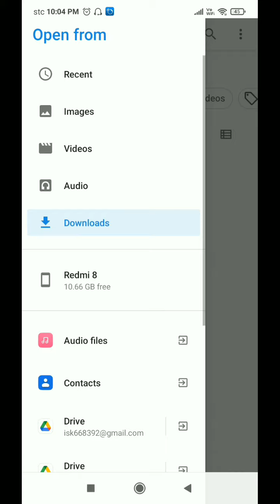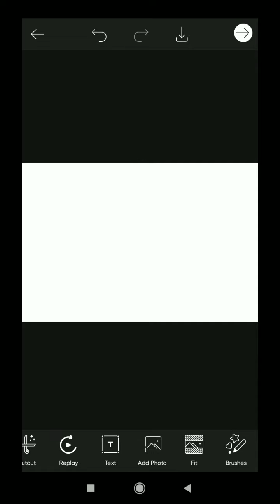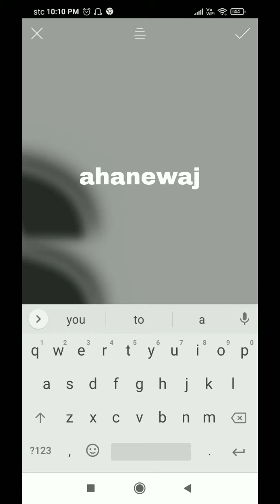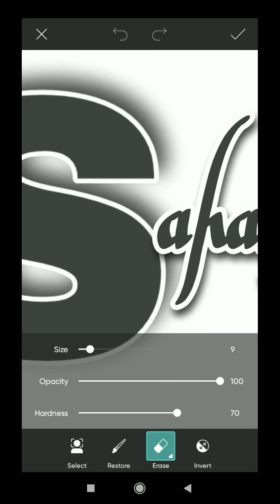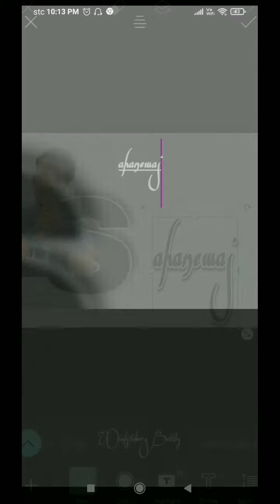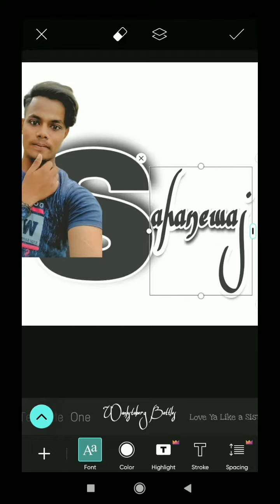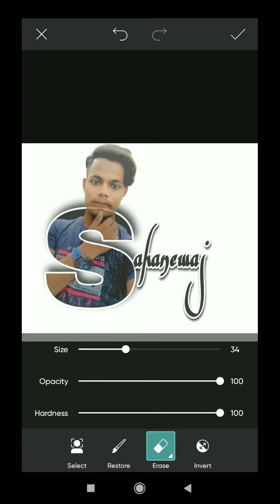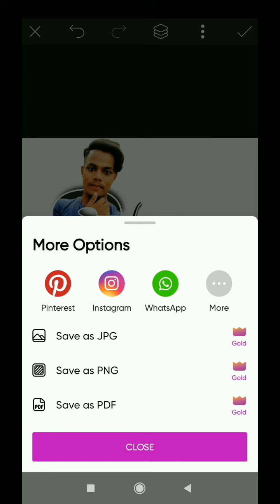Picsart photo editing how to make 2021 picsart editing tutorial in iqbal editing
welcome to iqbalediting
lam back with another video editing tutorial on android Mobile

Music credit
.com/FFah24rRv
Flow me social media link.